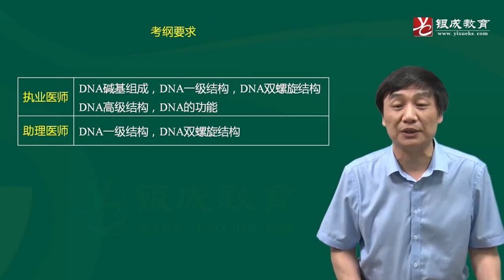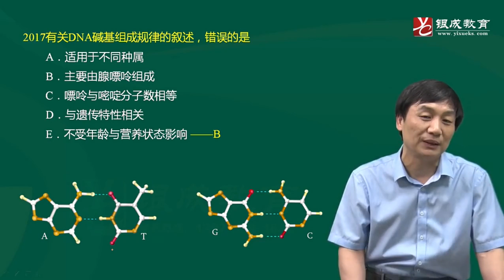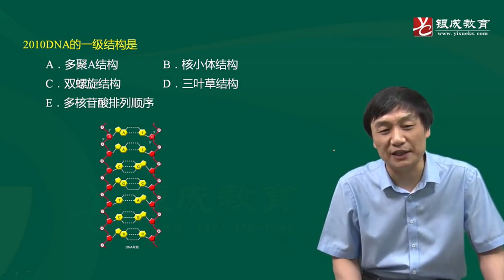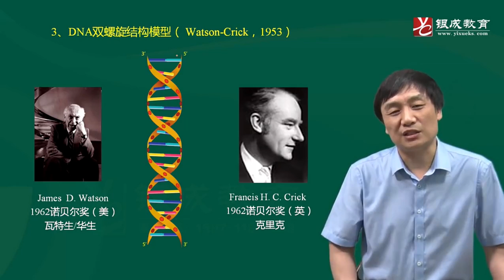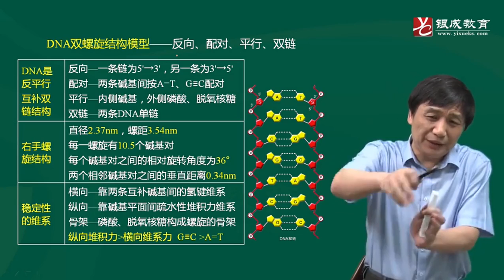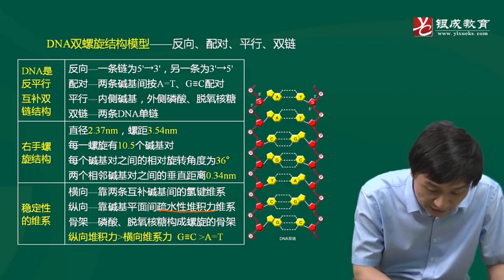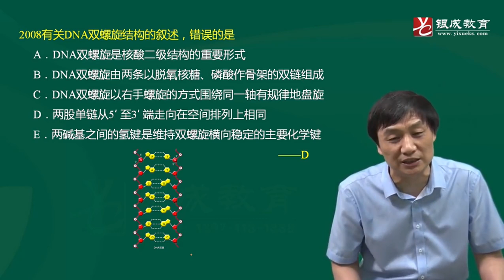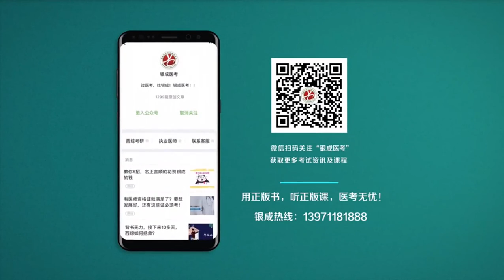6 DNA结构与功能